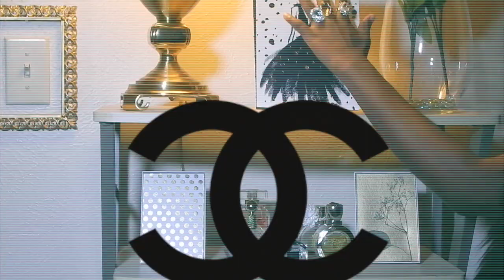Greed | A Glam Masters 7 Deadly Sins Challenge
I took on the Glam Master’s challenge from episode one. Here is my depiction of Greed from the 7 Deadly sins.